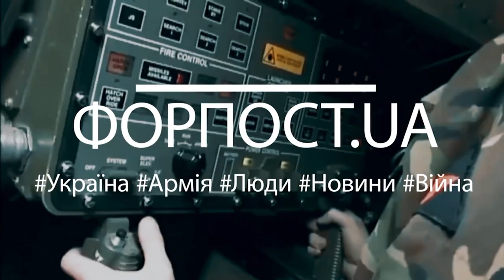Випуск ФОРПОСТ.UA від 07.04.2023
0.12 Фронтовий драйв - королівські піхотинці нищать ворога
01:36 Наслідки роботи нашої піхоти - як Чернігівщина зустрічала росіян
02:40 Нас ніколи не здолати - як гвардійці на Чернігівщині ловили недобитків
04:00 Провісники перемоги - на варті миру у всьому Світі